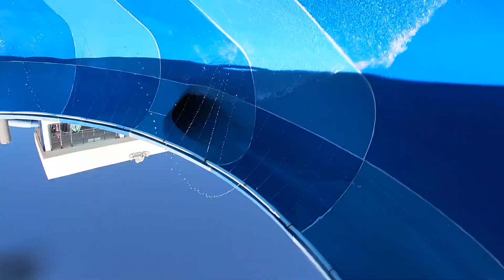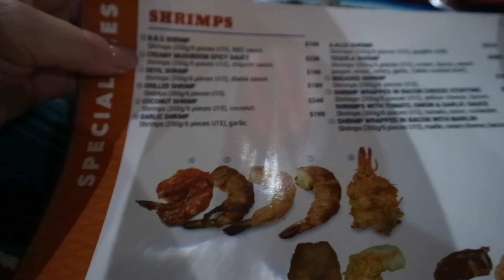Mazatlan Day 6 - Pool Day at Riu Emerald Bay Mazatlan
Our last full day with most of our wedding guests consists of a long pool day, including the waterslides at Riu Emerald Bay. We go down the street for dinner at Mr. Lionso's and a hotel room party in our Jacuzzi suite to send everyone off with!